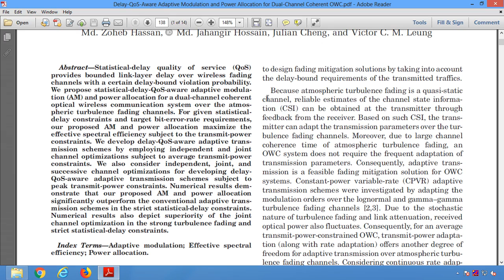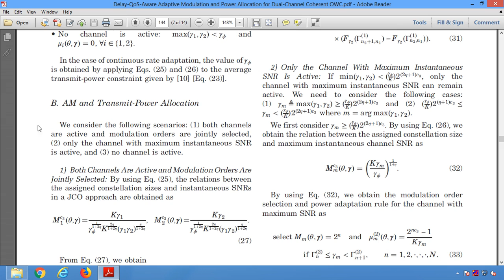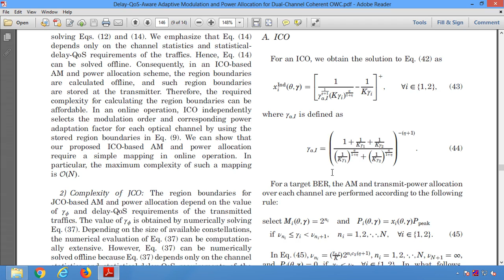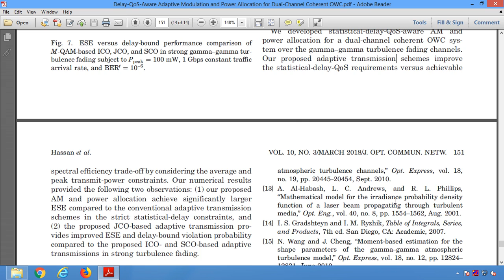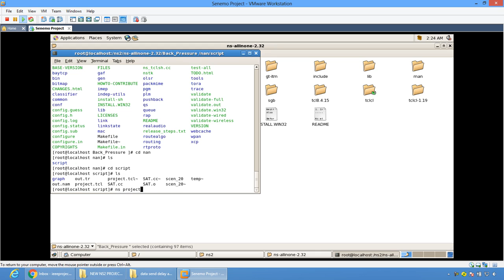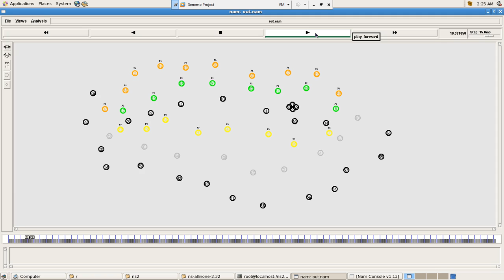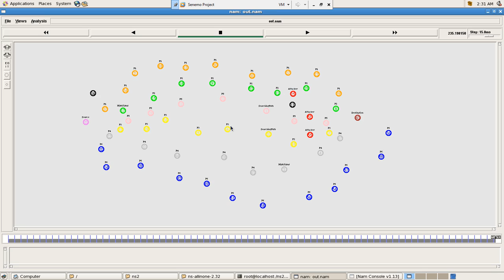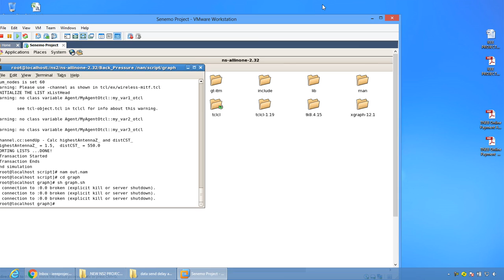Delay QoS Aware Adaptive Modulation and Power Allocation for Dual Channel Coherent OWC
* Complete Source Code
 * Complete Documentation
 * Complete Presentation Slides
 * Flow Diagram
 * Database File
 * Screenshots
 * Execution Procedure
 * Readme File
 * Video Tutorials
 * Supporting Softwares

Support Specialization
 * 24/7 Support
 * Ticketing System
 * Voice Conference
 * Video On Demand
 * Remote Connectivity
 * Document Customization